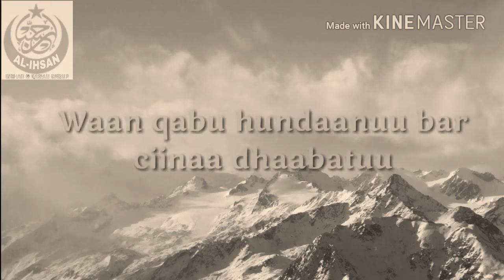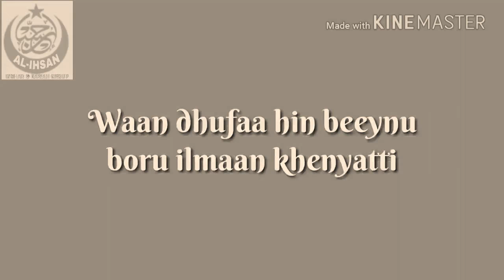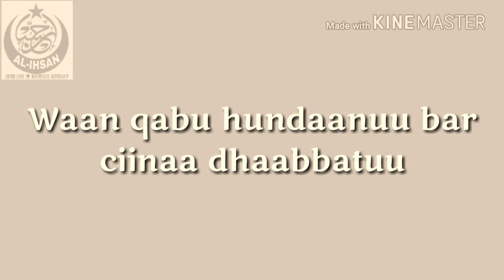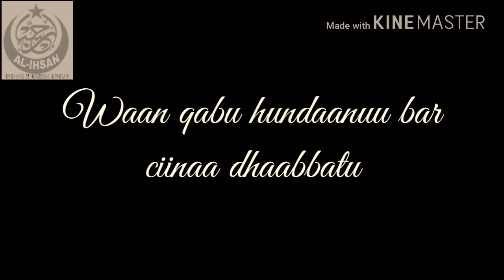Tofiq Yusuf Nasheda New Ethiopia 2018